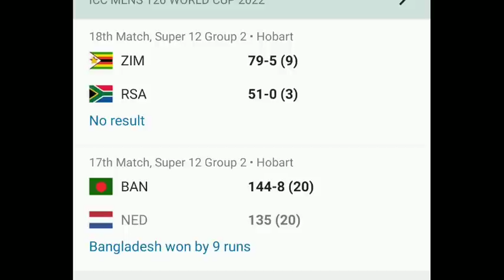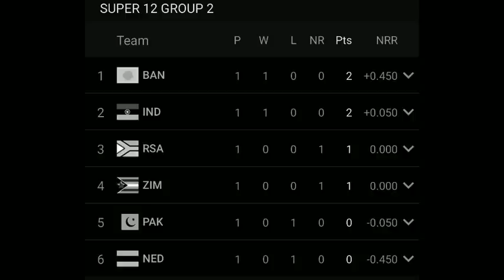Ind vs Ned Match - Playing 11| தொடரும் சோகம், மழையால் இரு அணிகள் வெளியறிய சோகம், Icc t20i World Cup